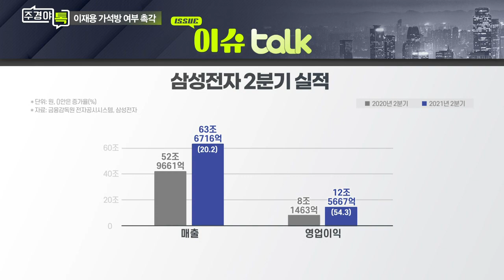이재용 삼성전자 부회장 가석방 여부 심사... 경영 복귀하나?_이슈 TALK_주경야톡 7회 (20210809)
Q. 이재용 삼성전자 부회장 가석방 되나?
- 이 부회장 형기 60% 복역, 가석방 요건 충족
- 가석방 결정 시 이 부회장 13일 출소 예상

Q. 가석방 시 이 부회장 경영 복귀도 기대?
- ‘조건부 가석방’ 경영 복귀는 어려워
- 가석방 시 해외 출장도 제한
- 삼성물산-제일모직 합병 관련 1심 재판 진행 중
- 이 부회장 가석방 시에도 경영 참여는 힘들 것

Q. 이재용 가석방 시 삼성전자 주가도 회복?
- 삼성전자 주가 부진 ‘반도체 업황·실적 우려감’ 때문
- TSMC·인텔 등 경쟁 심화, 외국인 매도도 부담
- 증권가, “이재용 가석방 보다 M&A 등의 이벤트 필요”